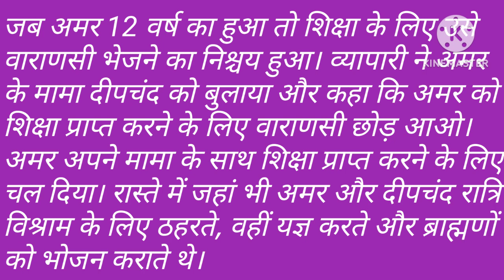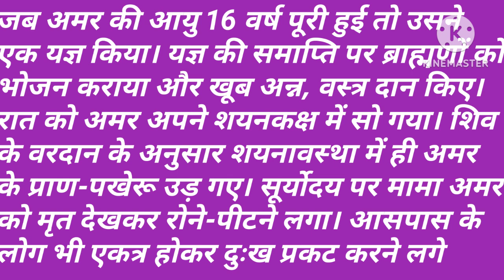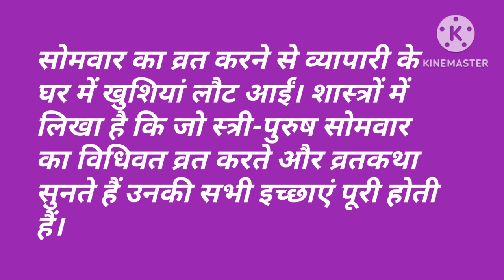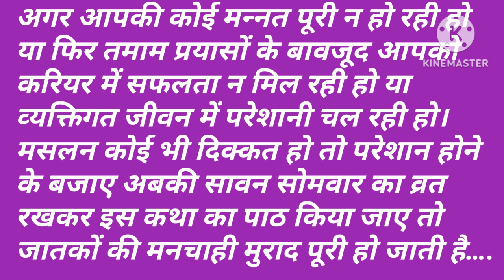सावन सोमवार व्रत कथा | Savan Somvar Vidhi Katha | भक्ति कथा | धार्मिक कहानी| पौराणिक कथा | RK77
सावन सोमवार की कथा
सावन सोमवार की कहानी
सावन सोमवार की व्रत कथा
सावन सोमवार के भजन
सावन सोमवार कब है
सावन सोमवार के गाने
सावन सोमवार की पूजा
सावन सोमवार कब से है
सावन सोमवार की
श्रावण मास कविता
श्रावण मास की कथा
श्रावण मास कविता इयत्ता सातवी
श्रावण मास के भजन
श्रावण मास कब से शुरू हो रहा है
श्रावण मास कविता स्वाध्याय
श्रावण मास कब है
श्रावण मास कविता 7 वी
श्रावण मास का महत्व
श्रावण मास कवितेचा अर्थ

Your coury
मंगला गौरी व्रत कैसे किया जाता है
मंगला गौरी व्रत कथा
मंगला गौरी गाणी
मंगला गौरी आरती
मंगला गौरी की आरती
मंगला गौरी
मंगला गौरी कथा
मंगला गौरी व्रत विधि
मंगला गौरी व्रत
मंगला गौरी स्त्रोत
गणेश जी की आरती
गणेश जी के भजन 1
गणेश वंदना
गणेश मंत्र
गणेश चालीसा
गणेश जी की कहानी
गणेश शिंदे यांचे व्याख्यान
गणेश
गणेश अथर्वशीर्ष
गणेश स्तोत्र

# श्रावण पुत्रदा एकादशी व्रत कथा
# कमला एकादशी व्रत कथा
# कामिका एकादशी व्रत कथा
# योगिनी एकादशी व्रत कथा

# HINDU STORIES
# SSDN Amrit Dhara
# Shiv bhakt
# Priyanka Dharm गंगा
# Amrit Kahaniya
# Nimmo Tech Expert